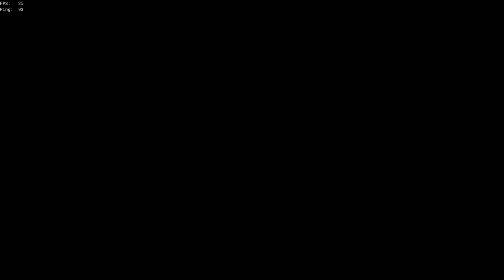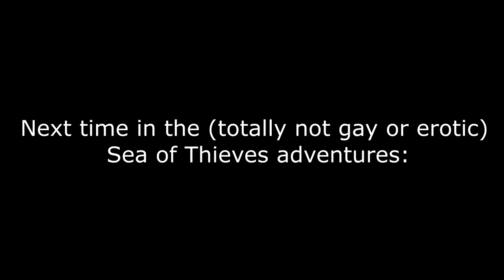The First Voyage - [Sea of Thieves]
I was originally gonna upload one long video but I decided to split it to two parts! First one featuring explosive barrels and my first voyage, the other one something more... special ;) (not gei tho)

For Honor memetage soon, hold your horses guys ;)